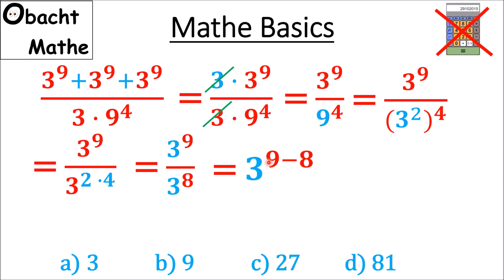👀 Mathe Basics #145 👀 Potenzaufgabe (3⁹ + 3⁹ + 3⁹) / (3 • 9⁴) = ? | ObachtMathe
👀 Mathe Basics #145 👀 Potenzaufgabe (3^9 + 3^9 + 3^9) / (3 * 9^4) = ?

Möchtest du mich unterstützen, dann werde Kanalmitglied und erhalte tolle Vorteile:
oder du darfst mir gern auch ein Getränk deiner Wahl hier spendieren:
Vielen Dank!

___Playlists_nach_Klassen_geordnet_________